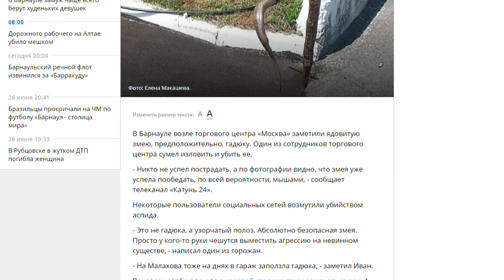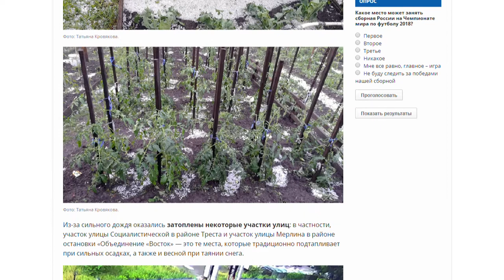О чем пишут журналисты Сибирской медиагруппы 29.06.18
Барнаульский речной флот извинился перед пассажирами попавшей в шторм «Барракуды», - об этом сообщает «Политсибру». Подробнее о наиболее заметных новостях от Сибирской медиагруппы, - в традиционном обзоре.